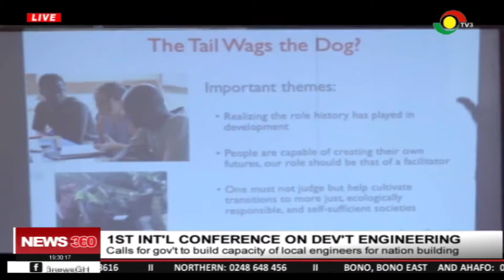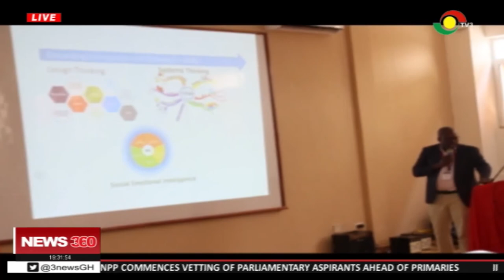Calls for gov't to build capacity of local engineers for nation building